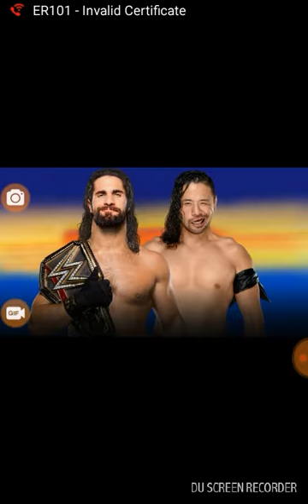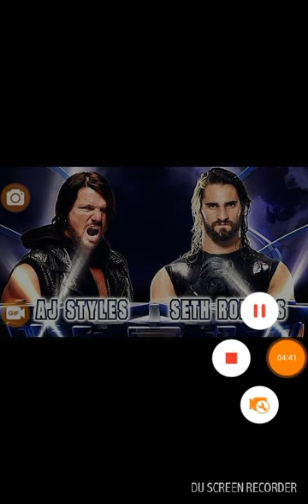WWE 5 dream matches that seth rollins should face!!!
Just doing dream matches that seth rollins should face!!!